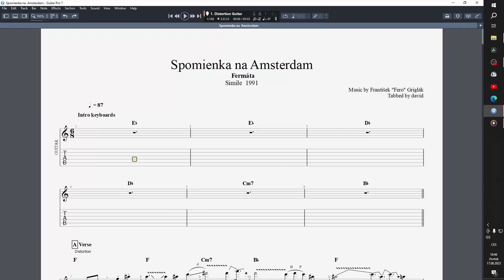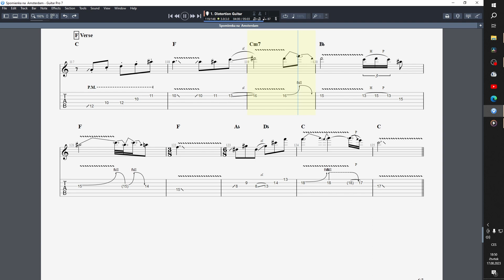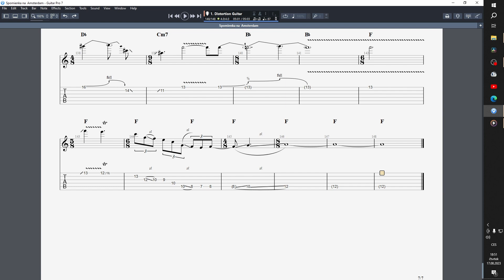Fermáta - Spomienky na Amsterdam tabs